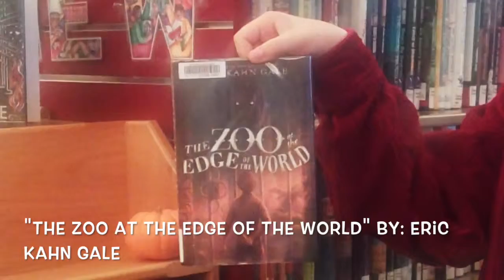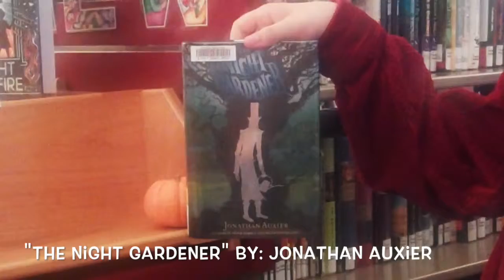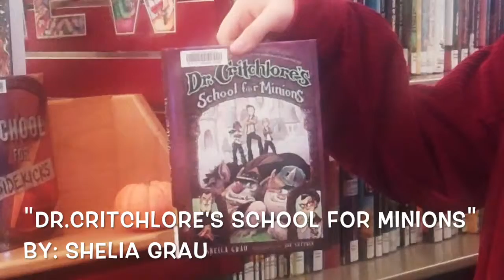Fiction books- Review for kids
We review fiction books you can check out at the Belvedere Tiburon Library.